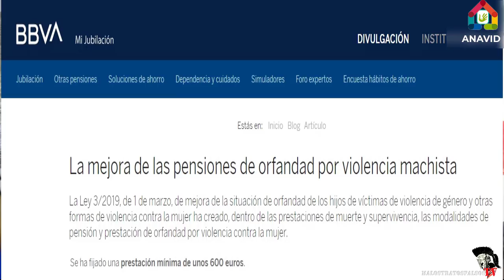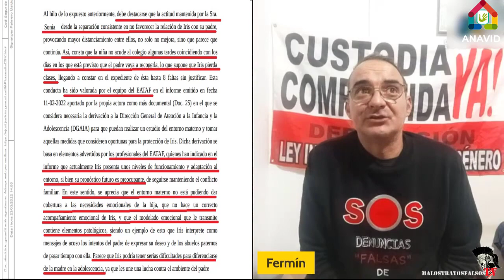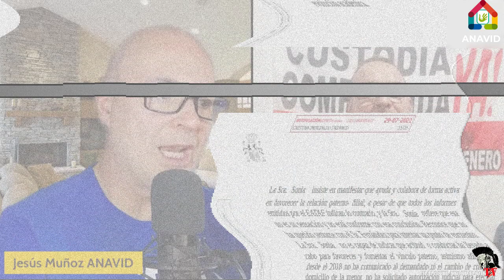LA INCREIBLE HISTORIA DEL CALVARIO DE FERMÍN FERNÁNDEZ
Mas entrevistas y vídeos en
Entrevistas 3
Si quieres contar tu caso, ponte en contacto a través de
MANUAL DEL HOMBRE DENUNCIADO E INDEFENSO ANTE LA LEY DE VIOLENCIA DE GÉNERO